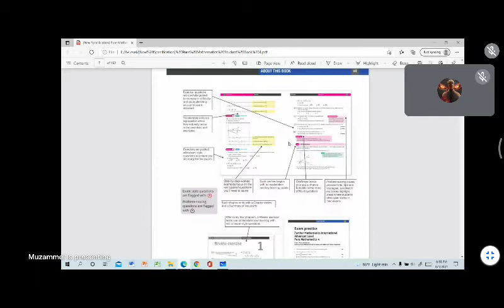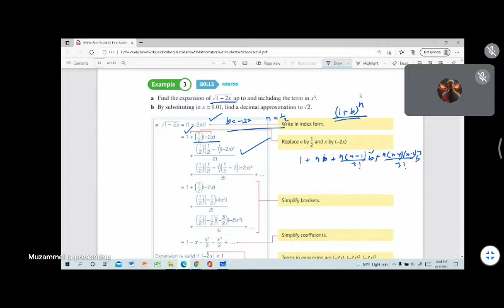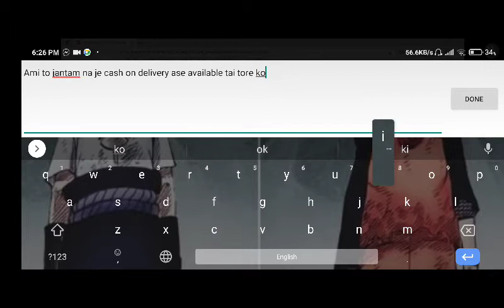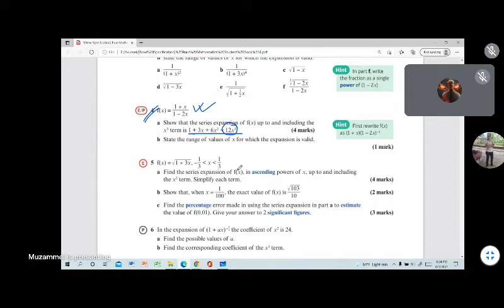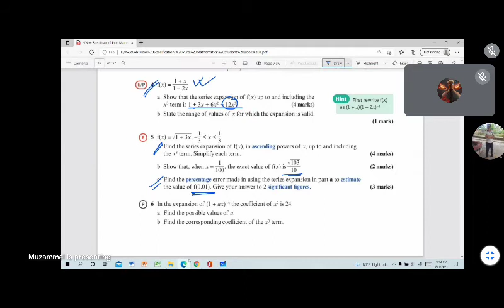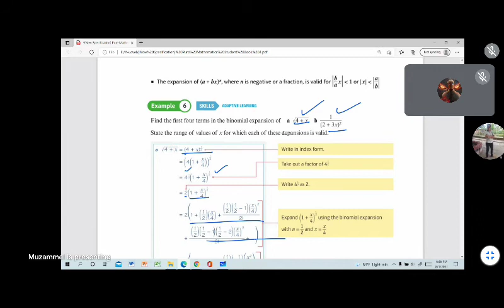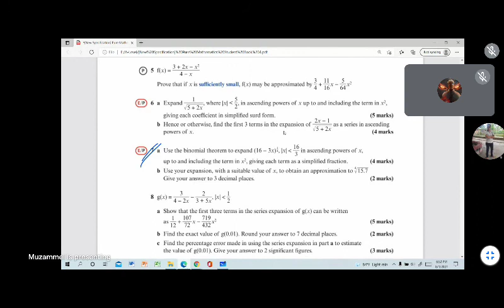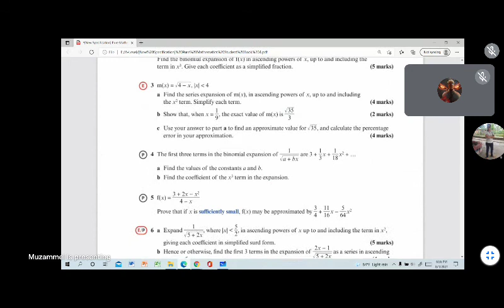1 August 2021 math